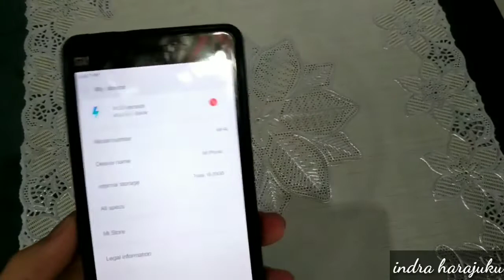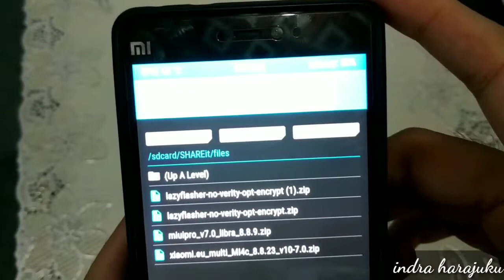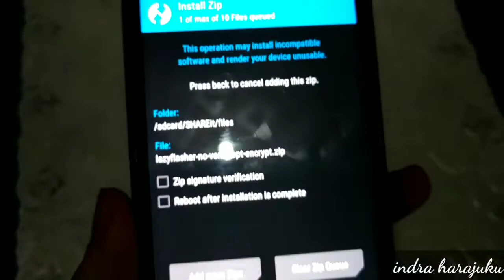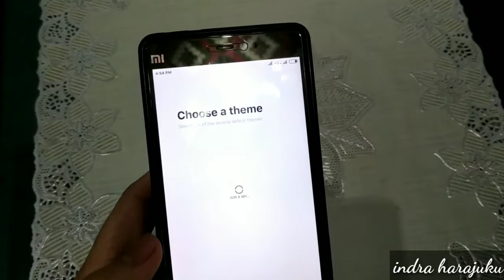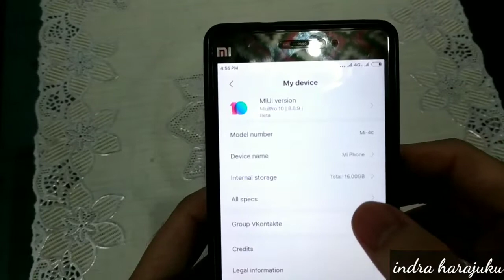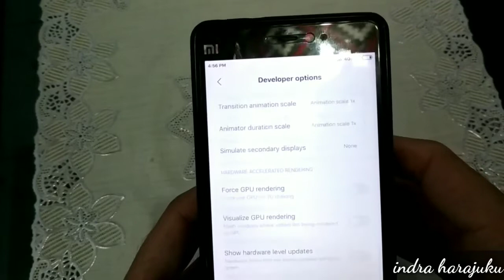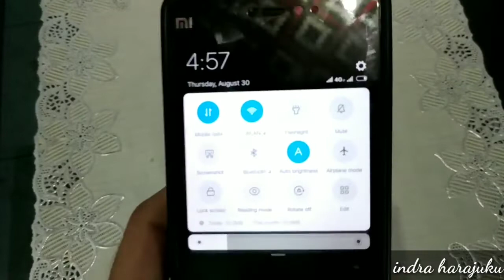Tutorial Install MIUI PRO || MIUI 10 || Xiaomi Mi4C